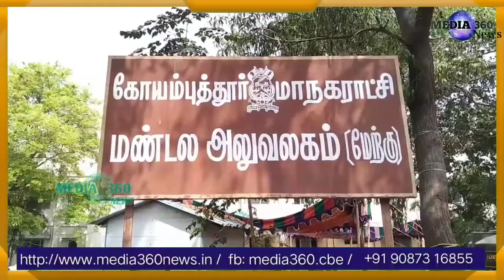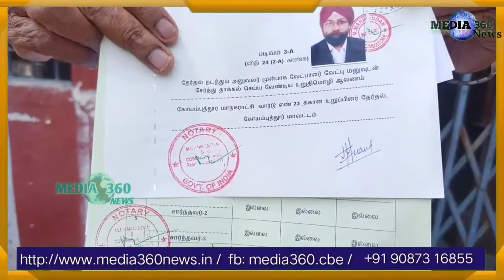கோவை ஆர்.எஸ். புரம் 71 வது வார்டில் போட்டியிடும் பஞ்சாப் தமிழன்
கோவை, பிப்.5 கோவை ஆர்.எஸ் புரம் 71 வது வார்டில்  சுயேச்சை வேட்பாளராக போட்டியிட  பஞ்சப் தமிழன்  டோனி சிங் என்கின்ற ஹெச்.எச்  ஆனந்த் கோவை மேற்கு மண்டல அலுவலகத்தில் இன்று  மனு தாக்கல் செய்தார். சமூக ஆர்வலரான இவர் கோவை வ.உ.சி மைதானத்தில் நடந்த  ஜல்லிக்கட்டு போராட்டத்தில் பங்கேற்று மிகவும் பிரபலமானவர். பஞ்சாபை சேர்ந்தவர் என்றாலும் இவர் தமிழ் பண்பாடு, கலாச்சாரங்களையே பின்பற்றி நடப்பவர். இவர் கோவை ஆர்.எஸ் புரம் மேற்கு மண்டல அலுவலகத்தில் சுயேட்சை  வேட்பாளராக போட்டியிட மனு தாக்கல் செய்தார்.  தொடர்ந்து அவர்  செய்தியாளர்களுக்கு  பேட்டி அளித்தார். அப்போது அவர் கூறுகையில், சமூக சேவை மீது மிகுந்த அக்கறை கொண்டவன்.  கொரோனா நேரத்தில் ஒரு லட்சம் பேருக்கு இலவச முக கவசம்  வழங்கி உள்ளேன். சுமார் 10 ஆயிரம்  பேருக்கு மேல் மதிய உணவு வழங்கி உள்ளேன். கோவையில் மிக முக்கிய பகுதியாக ஆர்.எஸ்.புரம் இருந்தாலும், சாலை வசதி, குடிநீர் வசதி உள்ளிட்ட பல்வேறு அடிப்படை வசதிகள்  தேவை அதிகம் உள்ளது. மக்களுக்கு தேவையான அனைத்து அடிப்படை வசதிகளையும் பூர்த்தி செய்து தருவேன் என்றார்.